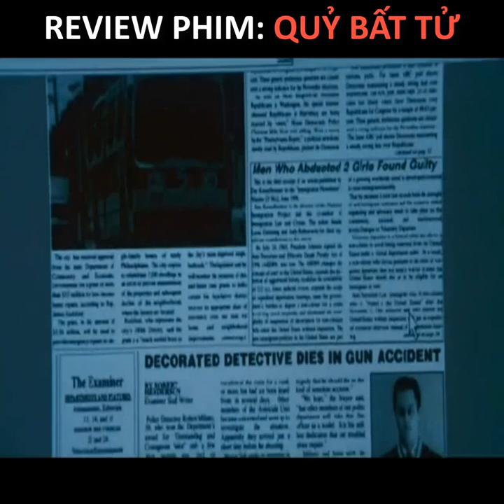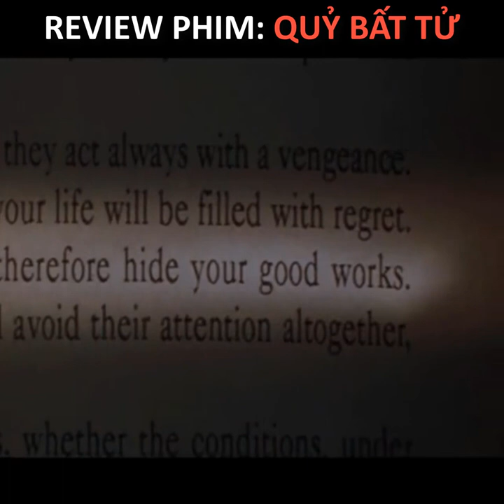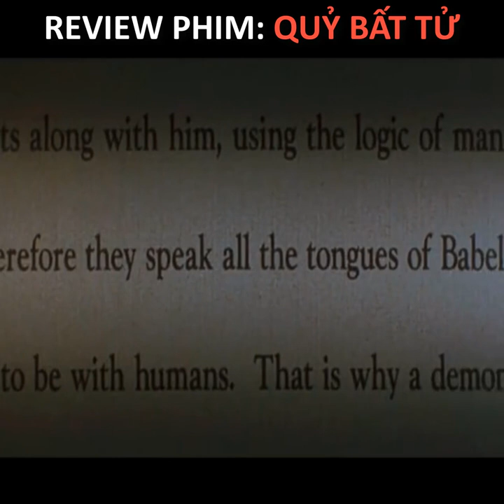Review Phim : Quỷ Bất Tử ( Tóm Tắt Phim )